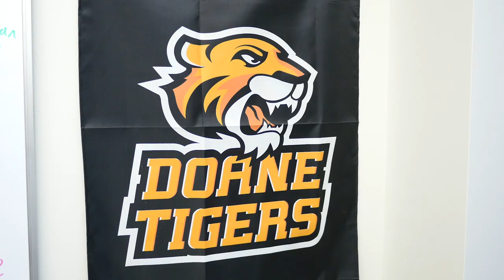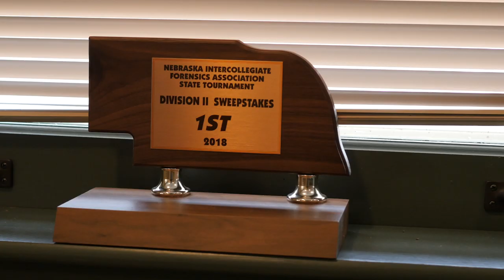Doane University Forensics - Get with the program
Doane Forensics punches above its weight. Our speakers routinely outperform teams from universities 10 times our size. Do you have a silver tongue? Do you want to put it to the test? Maybe our nationally-ranked team is the right fit for you.

Watch this video to learn more about Forensics at Doane University and what our program can provide for you, including scholarships! More information is available at doane.edu/admissions/performing-arts.